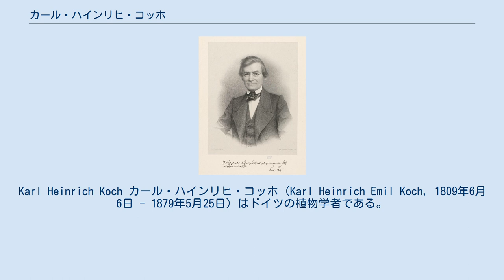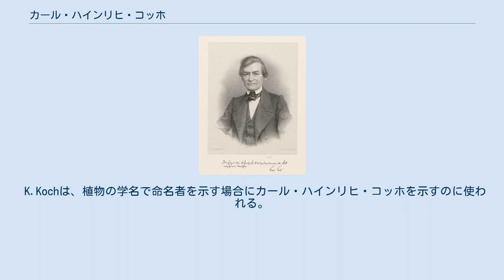カール・ハインリヒ・コッホ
Karl Heinrich Koch カール・ハインリヒ・コッホ（Karl Heinrich Emil Koch, 1809年6月6日 - 1879年5月25日）はドイツの植物学者である。
北部トルコを含むコーカサス地方の植物調査を行った。
 ヴァイマルのエッタースベルク (Ettersberg) で生まれた。
イェーナ大学、ヴュルツブルク大学で学び、1834年からイェーナ大学で教え始めた。
1836年から1938年の間、南ロシアの調査を行い、1843年から1844年には小アジア、アルメニア、カピス海、コーカサス山地を訪れ、これらの成果は『オリエントの旅行』(Wanderungen im Orient, Weimar, 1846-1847) として出版された。
 1847年にベルリン大学に移り、後に助教授に任じられた。
1849年からベルリン植物園で働き、1852年にベルリン園芸協会 (Verein zur Beförderung des Gartenbau) の事務局長を務め、『園芸植物週刊誌』(Wochenschrift für Gartnerei und Pflanzenkunde, 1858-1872) を出版した。
 専門分野は樹木学や園芸学であったが、民俗学などの分野の著作も残した。
 K.Kochは、植物の学名で命名者を示す場合にカール・ハインリヒ・コッホを示すのに使われる。